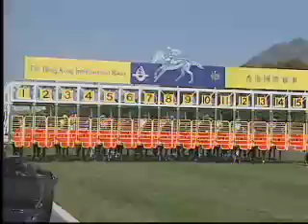Hong Kong International Bowl 1995 Monopolize